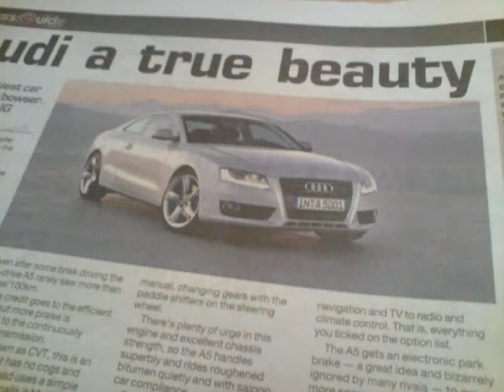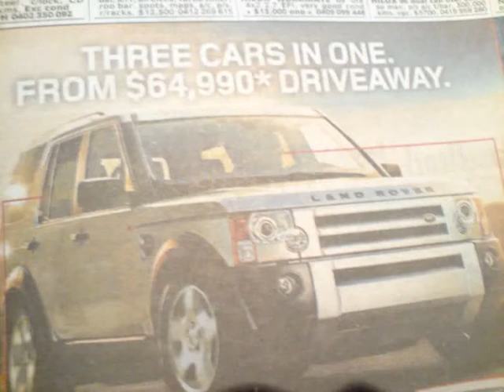Newspaper Car Prices In Australia GTR R34 WRX JAGUAR RANGE ROVER BMW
Ever wanted a GTR R34 Skyline for less than $30,000 ? Or have you ever wanted to pay $53,000 for a X-Series Jaguar ?

In this video we will show you prices straight out of the local newspaper, incredible deals on any new and used car.